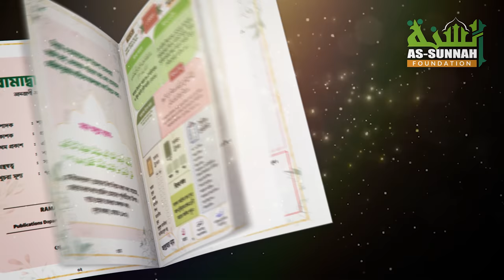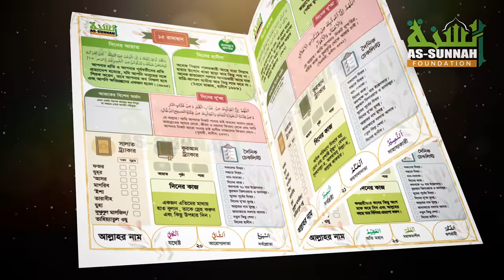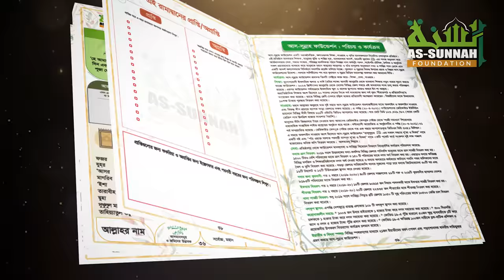রামাদ্বান প্ল্যানার 2021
ঈমানদার মাত্রই রামাদ্বানে ইবাদত-বন্দেগীর মাধ্যমে আল্লাহর নৈকট্যের লাভের সদিচ্ছা রাখেন। কিন্তু বেশিরভাগ ক্ষেত্রে হয়ে ওঠে না সঠিক ও যথাযথ পরিকল্পনার অভাবে।
এবারের রামাদ্বানে আপনাদের জন্য আমাদের বড় এবং কষ্টসাধ্য উপহার 'রামাদ্বান প্ল্যানার'। যা আপনাকে সিয়াম ও রামাদ্বানের মূল উদ্দেশ্য-তাকওয়া অর্জনে অত্যন্ত জোরালোভাবে সাহায্য করবে। রামাদ্বান হবে তৃপ্তিময় ও প্রোডাক্টিভ ইন শা আল্লাহ।
কাজটি করতে পেরে আমরা আনন্দিত এবং মহান আল্লাহর শুকরিয়া আদায় করছি। নেক আমলের অভ্যাস গড়ে তোলা এবং আত্মশুদ্ধির জন্য প্ল্যানারটি দারুণ কাজ করবে বলে আমি মনে করি।
রামাদ্বান প্ল্যানারে আছে প্রতিদিন ১টি আয়াত, ১টি হাদীস, একটি মাসনূন দু'আ এবং দিনের কাজ। আরো থাকছে প্রতিদিনের সালাত ও কুরআন ট্র্যাকার এবং দৈনিক চেকলিস্ট। দিনের অর্জন নামে একটি ঘর থাকছে যেখানে দিনে উল্লেখযোগ্য কোনো স্পেশাল ভালো কাজের কথা লিখতে হবে। আর শুরুতে থাকছে এই প্ল্যানারের সহায়তায় তাকওয়ার পথে অগ্রসর হওয়ার জন্য কয়েকটি টিপস বা নির্দেশনা। আর শেষে থাকছে সারা মাসের অর্জনের ঘর।
পরিবারের সদস্যগন একে অন্যের সঙ্গে রামাদ্বান প্ল্যানার পূরণে প্রতিযোগিতায় অবতীর্ণ হলে সবচেয়ে ভালো ফলাফল পাওয়া যাবে ইন শা আল্লাহ।
৪২ পেইজের A4 সাইজের অফসেট পেপারে ফোর কালার প্রিন্ট- প্রতিটি প্ল্যানারের রকমারীর খুচরা মূল্য ৭০টাকা। এখন থেকে প্রী অর্ডার করা যাবে। তবে ৭এপ্রিল থেকে ডেলিভারী দেওয়া শুরু হবে ইন শা আল্লাহ।
রকমারীতে প্রী অর্ডার করতে ক্লিক করুন-
সর্বনিন্ম ২০কপি নিলে ৫৫/-করে নেওয়া যাবে সরাসরি আমাদের কাছ থেকে। প্রী অর্ডারের লিংক-
সর্বাবস্থায় ৭এপ্রিল থেকে ডেলিভারী দেওয়া শুরু হবে ইন শা আল্লাহ।
অচিরেই আমরা পিডিএফও উন্মুক্ত করবো ইন শা আল্লাহ। তবে এই প্ল্যানার ব্যবহারের সুবিধা পেতে প্রিন্টেড কপির বিকল্প নাই।